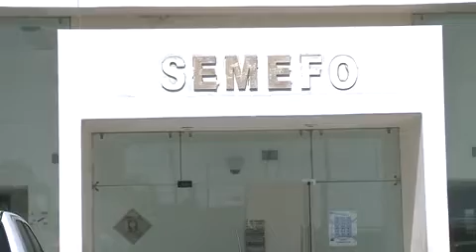Muere niño de dos años ahogado en una cisterna